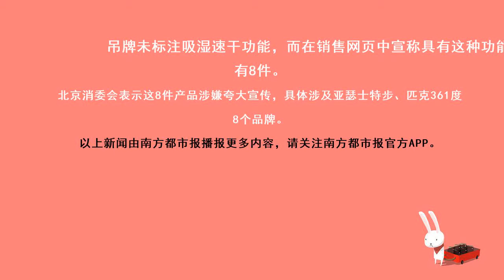吸湿速干衣测评：亚瑟士、特步、匹克、361°样品涉嫌夸大宣传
南都记者 陈菁钰 实习生 孔文栋
文字编辑：梁子珊
品控：冯奕然
实习主播：吴骁航